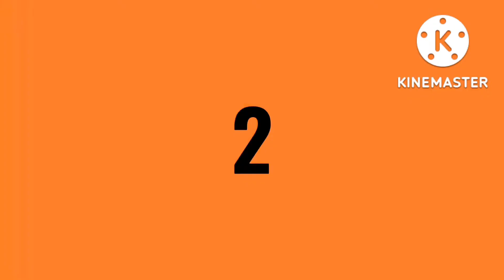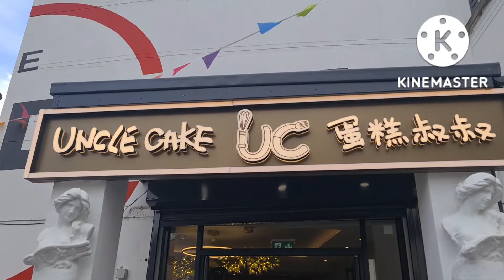BIRMINGHAM CITY TOUR 02